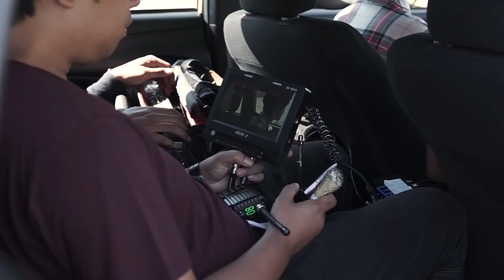MENGAKHIRI CINTA DALAM 3 EPISODE - BEHIND THE SCENE